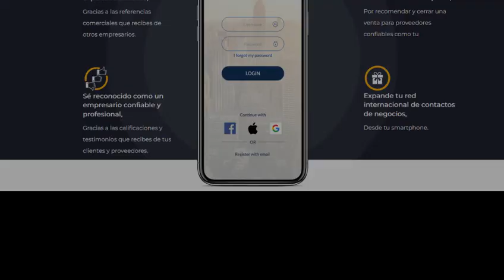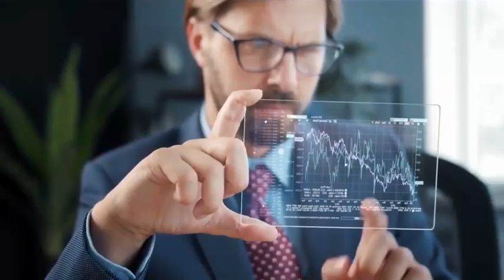Conviertete en Miembro de Club Empresarial Forjadores de México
* Somos una Plataforma Empresarial de Oportunidades de Negocios y de Contacto para Empresarios e Industriales.
* Nuestra Plataforma Digital y Actividades propician la vinculación y sinergia entre los miembros en beneficio de sus negocios y de México whatsapp